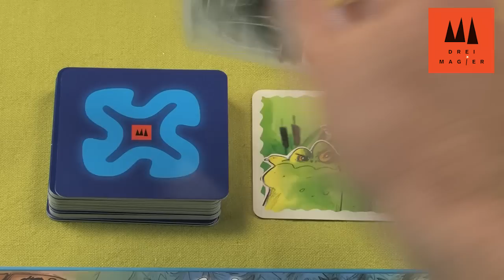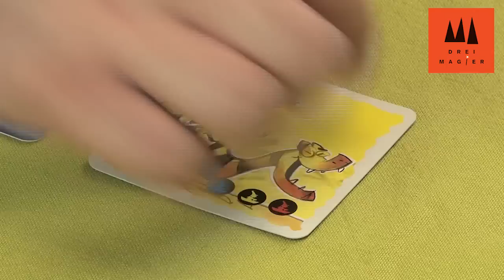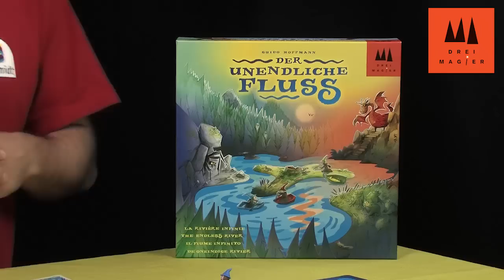DER UNENDLICHE FLUSS │ Drei Magier® (Erklärvideo)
Die Kinder helfen den drei Magiern®, den richtigen Weg zu den sechs Häfen zu finden, indem sie das ganze Spielfeld statt der Figuren und Boote bewegen. In jeder Runde erhalten die Kinder einen geheimen Auftrag, der ihnen verrät, wohin "ihr" Magier muss. Aber da der unendliche Fluss ständig in Bewegung ist, könnte man aus Versehen auch die anderen Magier ans Ziel bringen.